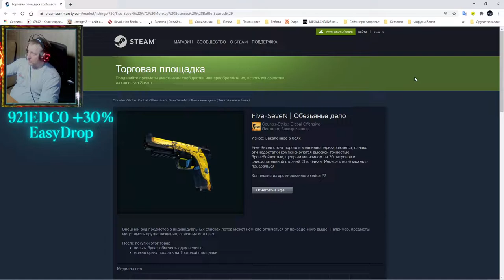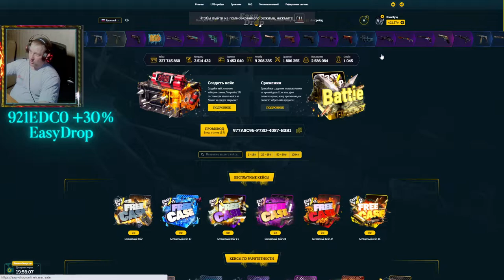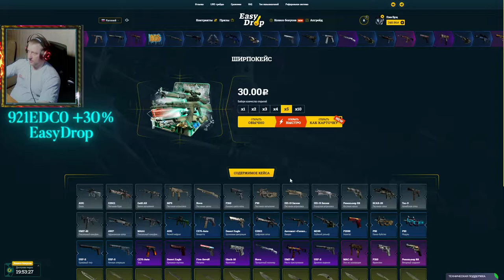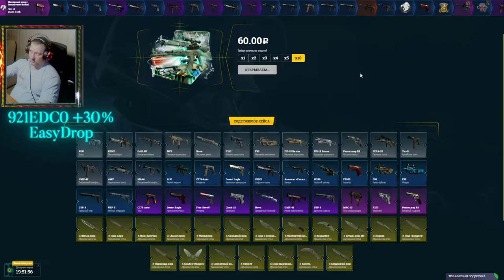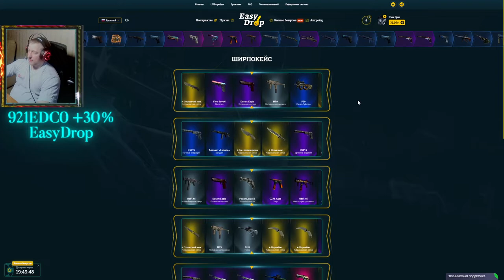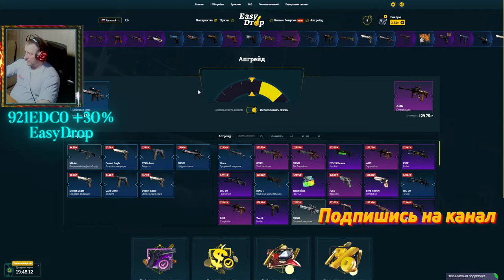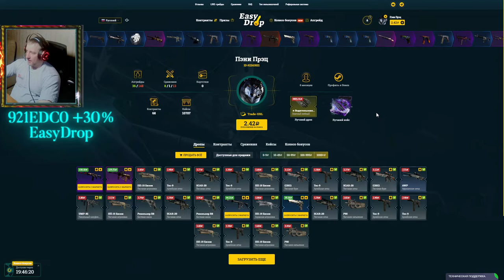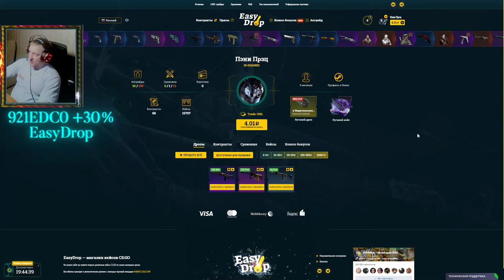EasyDrop ► ИзиДроп ► Забег по ширпо кейсам